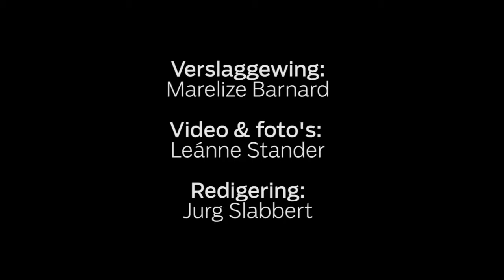Oud-bokke samel geld in vir Thinus Linee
Vriende en oud-springbokke het 'n ontbyt en geldinsamelng gehou vir Thinus Linee wat aan Motorneuronsiekte ly.
Die Burger was daar.